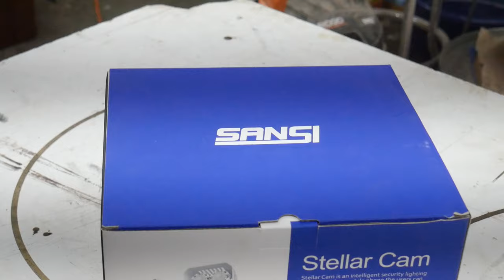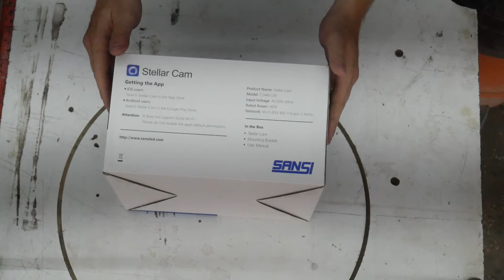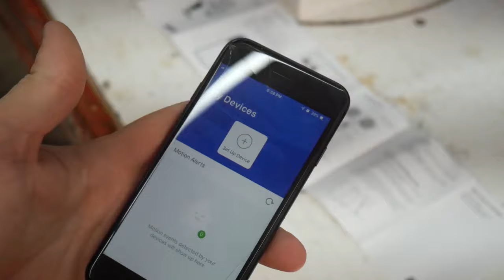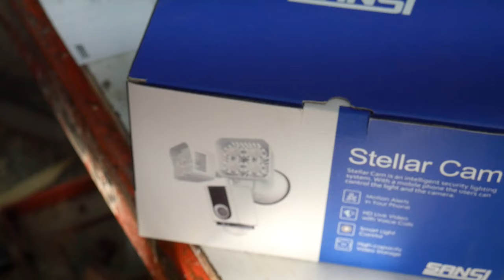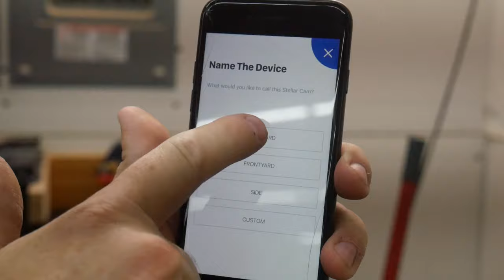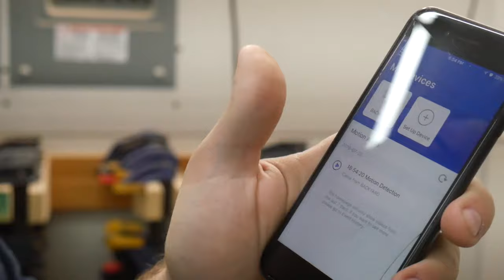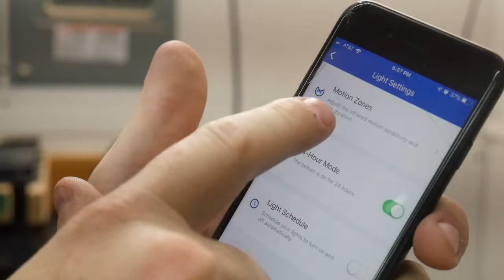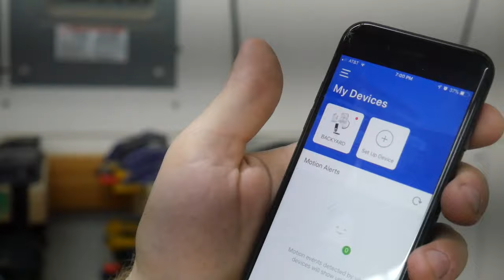Sansi Stellar Cam: A Comprehensive Review